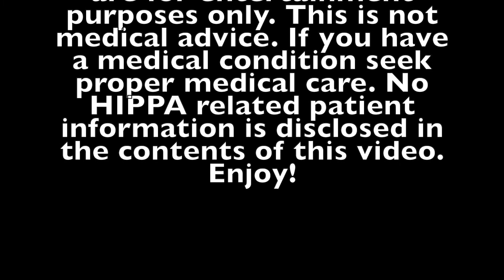Urgent Care Stories Episode 2- Sweaty chest pain?!